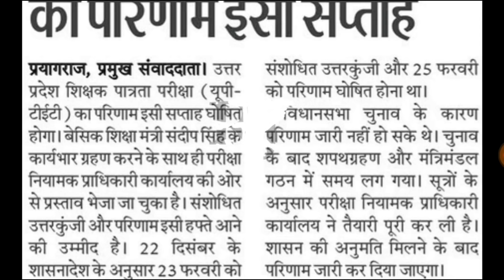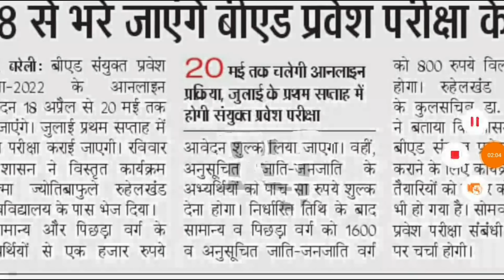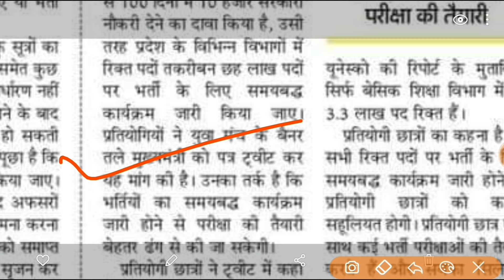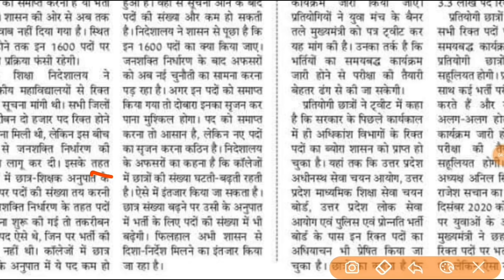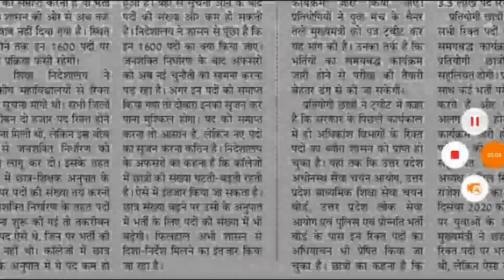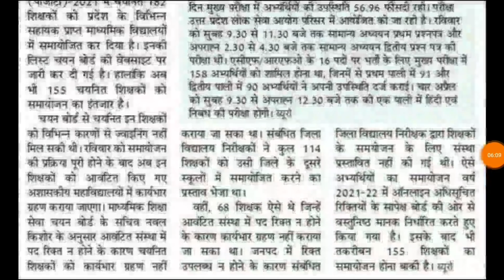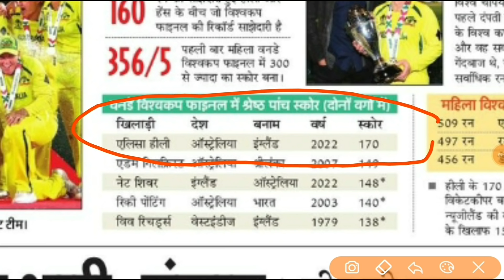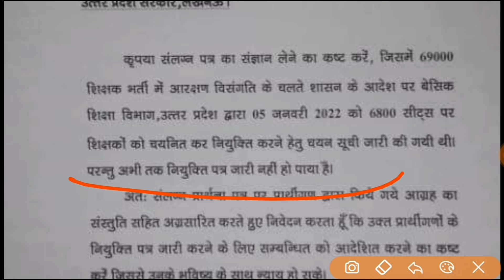UPTET RESULT DATE UPSI RESULT TGT PGT UPPSC B ED 2022 प्राथमिक शिक्षक भर्ती EMPLOYMENT NEWS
target with P S Parihar 👇
UPSSSC
teligram link

up
up
69000 latest news
super
tet news today 2021
super tet
uppsc
upsssc
ctet
upsc prelims
upsc latest news
uppsc ro
exam result
p s parihar news
ssc mts
bpsc
bihar news
uttar pradesh news
rajasthan news
dainik